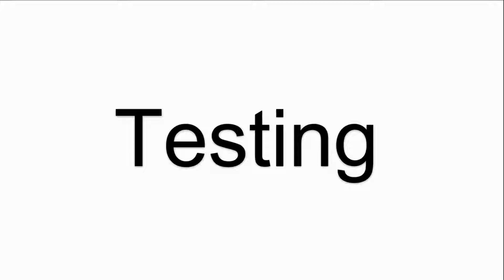for B&R 4PP220.0571-65 Touch Screen Front Overlay?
B&R 4PP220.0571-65 Power Panel 200 Touch Panel Protective Film
where you can find B and R PP200 4PP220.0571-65 Touch Screen and Front Overlay, more part and product detail than you ever thought possible!

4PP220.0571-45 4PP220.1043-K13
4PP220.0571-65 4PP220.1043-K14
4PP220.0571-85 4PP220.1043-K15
4PP220.0571-A5 4PP220.1043-K16
4PP220:0571-L65 4PP220.1043-K17
4PP220.0571-K04 4PP220.1043-K19
4PP220.0571-K05 4PP220.1043-V
4PP220.0571-K06 4PP220.1043-V2
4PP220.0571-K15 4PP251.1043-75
4PP220.0571-K16 4PP251.1043-B5
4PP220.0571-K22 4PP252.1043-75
4PP220.0571-K23 4PP252.1043-B5
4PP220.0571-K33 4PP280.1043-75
4PP250.0571-K03 4PP280.1043-B5
4PP250.0571-K09 4PP280.1043-K02
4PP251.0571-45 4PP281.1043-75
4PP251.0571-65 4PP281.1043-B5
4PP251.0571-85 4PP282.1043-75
4PP251.0571-A5 4PP282.1043-B5
4PP251.0571-K01 4PP28X.1043
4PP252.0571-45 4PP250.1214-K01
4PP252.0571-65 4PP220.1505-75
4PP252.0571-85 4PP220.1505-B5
4PP252.0571-A5 4PP220.1505-K03
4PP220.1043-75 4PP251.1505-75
4PP220.1043-B5 4PP251.1505-B5
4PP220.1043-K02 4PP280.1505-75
4PP220.1043-K03 4PP280.1505-B5
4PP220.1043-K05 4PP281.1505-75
4PP220.1043-K08 4PP281.1505-B5

VICPAS is the global leading provider of full B&R Power Panel 200 HMI for replacement, we have inventory touchscreen glass, membrane keypad and other accessories for B&R repair replacement.

Skype:cmt-kandy
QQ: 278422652